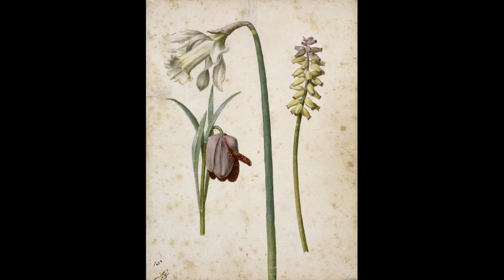D. Buxtehude - Suite in E minor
Ton Koopman - harpsichord